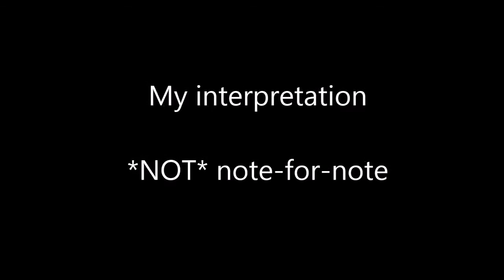Mr Crowley solo -- MY version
This is *MY* interpretation of the legendary Randy Rhoads solo. It's an improvisation recorded several years ago. I only uploaded it to kil time whilt I am unable to record any new videos due to injury. Hope to be back on screen soon!